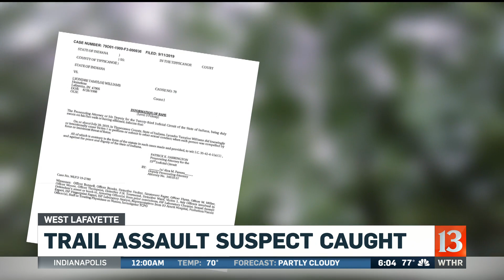Trail assault suspect charged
The clues captured on camera led police to a man accused of attacking a jogger on a popular trail.